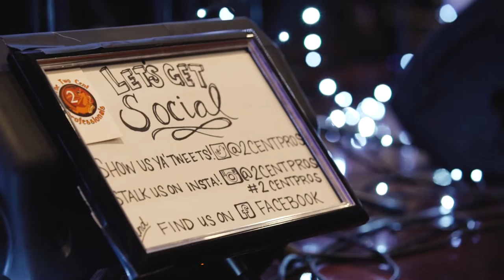The Two Cent Professionals - Showcase Reel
Some footage of us doing what we do best. Thanks to Canopy Films for the footage and to the Perth Swing Dance Academy for their awesome dance moves!